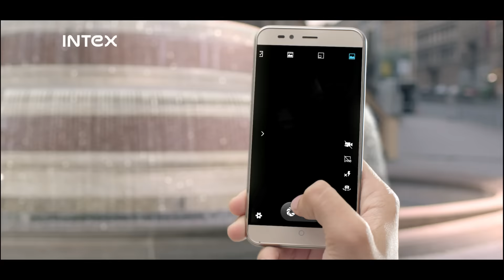Intex Aqua Trend TV Commercial with Farhan Akhtar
Our brand ambassador Farhan Akhtar loves to do everything in style. So when it comes to choosing his phone, he follows the trend, carries the trendiest phone in tinsel town leaving everyone amazed.You’ve gotta have some style like Farhan. Have you got it yet?

Intex Aqua Trend features a display that brings alive the virtual world for a great viewing experience. Watch your videos on a 12.7 cms (5.0) HD Display with 16.7 M colors. With the trendy phone in your hands, carry speed wherever you go alongwith 2 GB RAM and 1.3 GHz Quad Core Processor. Store everything you want with 16 GB internal memory and 32 GB expandable memory.

Say cheese!
The 13 MP rear camera is high on the quotient of bright pictures and a vivid clarity. Capture the images just the way your eyes see it. Wrap up all your special moments in this phone. With Intex Aqua Trend in your hands, escape to a new world that all belongs to you. It’s time to taste the new and the latest version of Lollipop with Android Lollipop 5.1. Get more out of Android and the new Aqua Trend.

4 amazing colors to offer you a thrilling experience. Intex Aqua Trend has 4 stunning colors to suit your style; Black, Champagne, Grey and Silver. Just pick the one which defines you the best.